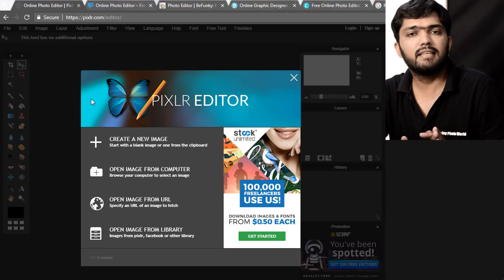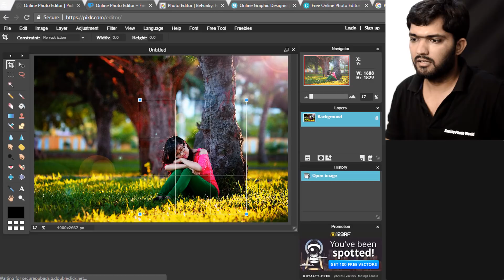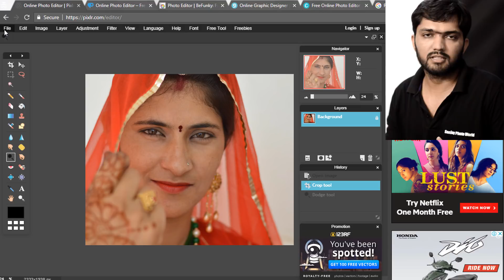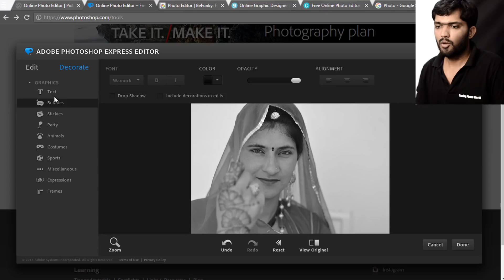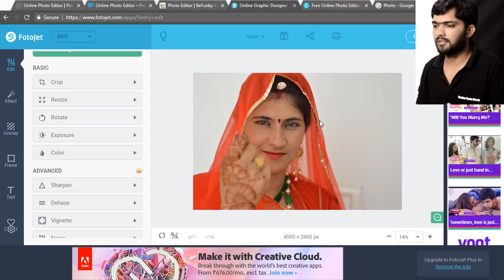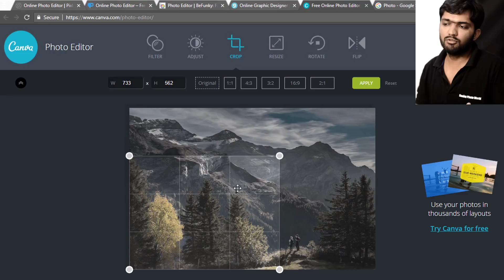FREE Best 5 Online Photo Editor | Photoshop express, pixlr, befunky, fotojet, canva